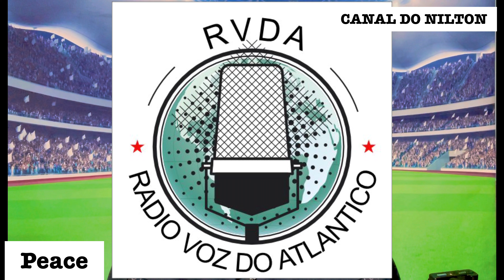BARCELONA ESMAGA REAL MADRID, BENFICA,F. C. PORTO, SPORTING, LIGA PORTUGUESA DE FUTEBOL